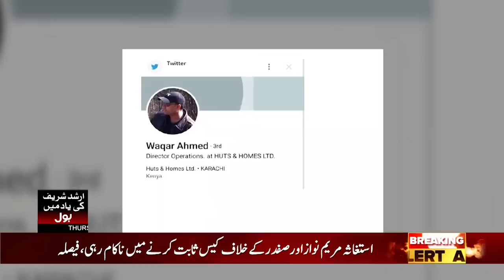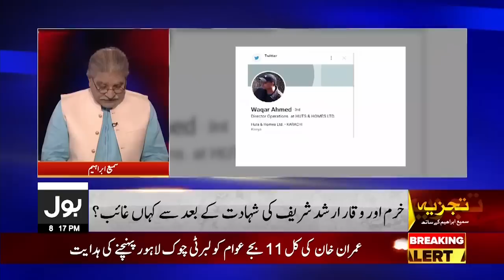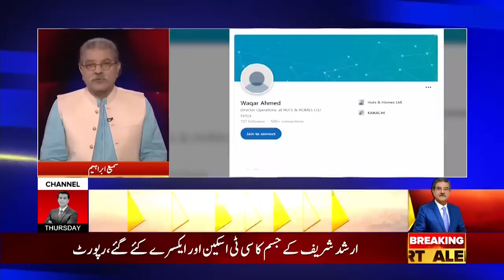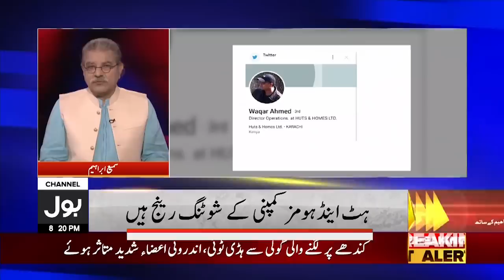Waqar Aur Khurram Ka Phone Band Kyun? | Arshad Sharif Case Revelation | Sami Ibrahim News